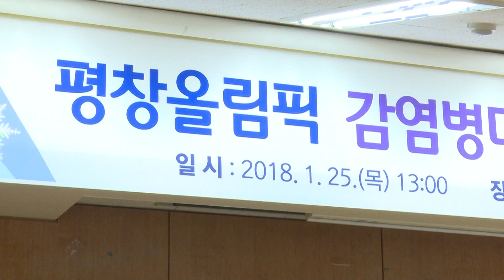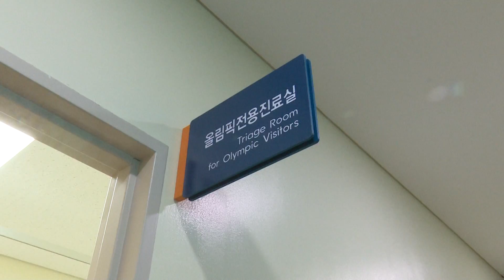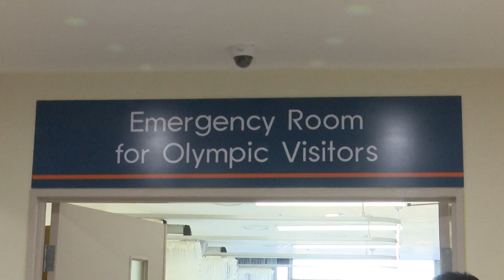박능후 장관, 2018 평창 동계올림픽 대비 감염병 대응 현장훈련 현장방문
올림픽 선수 및 국내 관광객에서의 수인성·식품매개 감염병 집단발생 대응과 양양국제공항 입국자 중 신종감염병 의심환자 발생 대비 훈련* 실시
  * 관광객 대상 조류인플루엔자 인체감염 의심증상 발생 대응은 1월 24일 실시

질병관리본부‘본부장 정은경’는 건강하고 안전한 ‘평창 동계올림픽 및 패럴림픽 대회’ 개최를 위해 평창동계올림픽 조직위원회, 국립동해검역소, 개최지역 보건당국*과 함께 감염병 대응 훈련을 실시했다.
    * 강원도청, 강원 보건환경연구원, 강릉시·평창군·정선군 보건소

박능후 보건복지부 장관:
"감염병 예방과 발생시 즉각적인 대응과 치료를 위해서는 각 기관별로 긴밀한 업무 협조체계를 구축해서 신속한 의료서비스를 제공하는 것이 매우 중요합니다.
안전한 올림픽 그리고 성공한 올림픽이 될 수 있도록 기관간 소통과 신뢰로 만족스러운 서비스가 제공될 수 있도록 해주셨으면 좋겠습니다."

1월 24일은 외국인 관광객 중 조류인플루엔자 인체감염 의심증상 발생, 1월 25일은 올림픽 선수 및 국내 관광객에서 수인성·식품매개감염병 집단발생에 대하여, 질병관리본부, 평창올림픽 조직위원회, 선수촌 의무실, 보건소, 강원도 보건환경연구원이 강릉시 보건소에서 발생감시 및 상황전파, 역학조사, 기관 간 협조체계 등의 감염병 대응 훈련을 실시했다.
 * 수인성·식품매개감염병 및 호흡기감염병 대응 토론식 훈련 2회 실시-’17.12.20., ’18.1.22.

또한, 1월 25일에 국립동해검역소 주관으로 양양국제공항 입국자 중 신종감염병 의심환자 발생을 대비하여 감염병 대응 훈련을 실시하며  의심환자 검역조사 및 상황보고, 호흡기 검체 채취, 국가지정 격리병상이송 등 검역대응과 감염병 위기상황 시 유관기관* 협조체계를 점검했다.
 * 세관, 출입국사무소, 한국공항공사, 양양공항소방대 등

박능후 보건복지부장관과 정은경 질병관리본부장은 1월 25일에 강릉시 보건소를 방문하여 현장훈련을 참관하고, 강릉시 보건소, 평창군 보건의료원 등의 감염병 대응 준비사항을 점검했다.

질병관리본부는 그간 대회 전 감염병 예방사업으로, 경기장, 집단급식시설 등에 대한 방역, 인플루엔자 예방접종, 숙소, 생활시설에 대한 환경검사, 대국민·선수단에 대한 감염병 예방수칙 홍보 및 감염병 대응에 필요한 사항에 대한 점검을 실시하여 왔다.

박능후 보건복지부 장관은 “이번 현장훈련을 통해, 정부·지자체·조직위 등의 관계기관 간 협조체계 및 감염병 대응 능력을 점검하고, 향후 대회 개최 시에 효과적으로 운영될 수 있도록 할 계획이다. 또한 검역, 감시, 역학조사, 환자치료 및 이송 등 감염병 대응조치가 철저히 수행될 수 있도록 최선을 다하겠다”고 밝혔다.

아울러, 평창동계올림픽·동계패럴림픽이 감염병으로부터 더욱 안전할 수 있도록 선수단, 국내외 관광객, 대국민 모두 올바른 손씻기, 기침예절 지키기와 같은 감염병 예방수칙을 적극 지켜줄 것을 강조하였다.